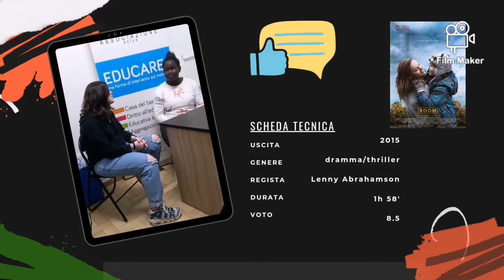The Judge Club - Room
I ragazzi del Judge Club del nostro progetto Casa del bambino oggi recensisce il film Room.